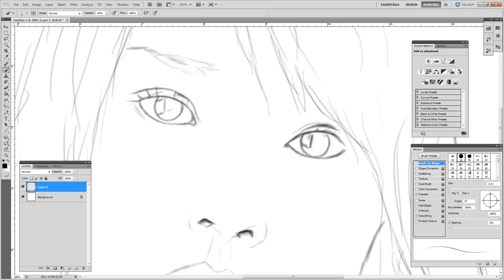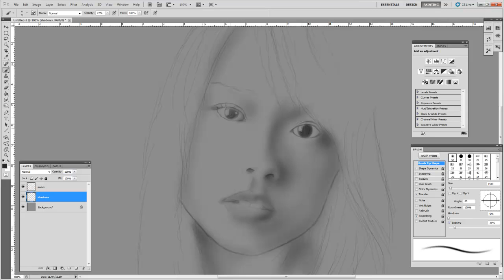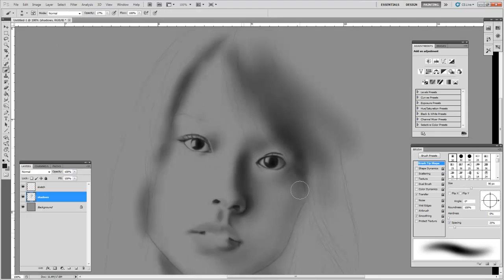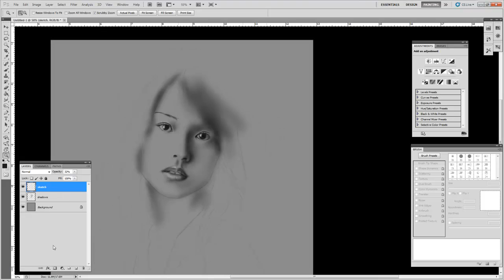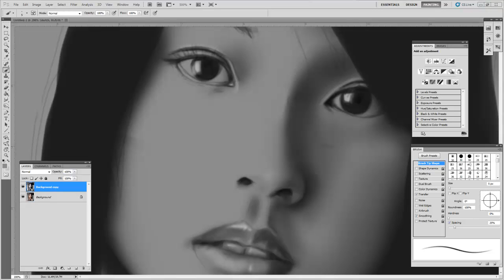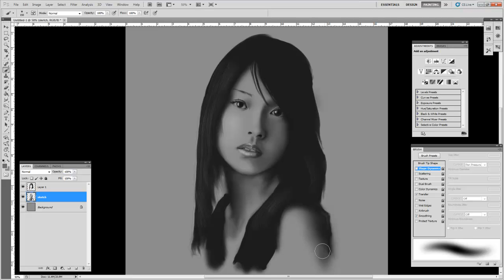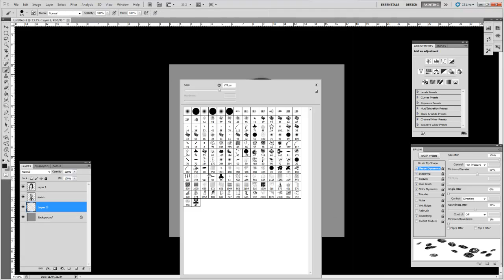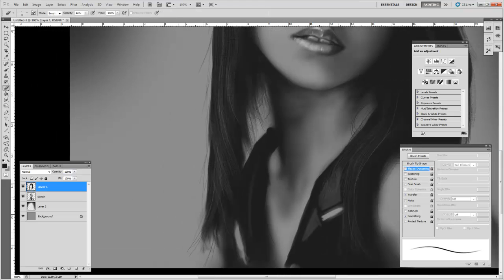[Speed Paint] Erika Toda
well..kind of...

total time 1hr34